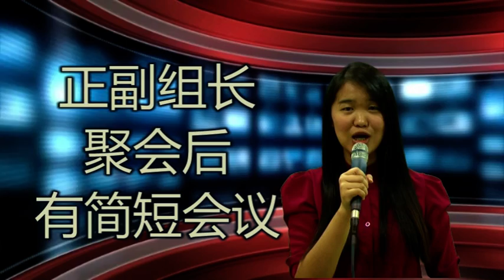2013-10-20 赞美家事报报